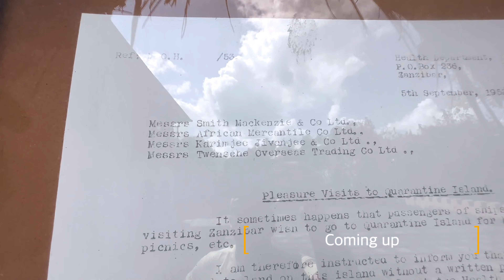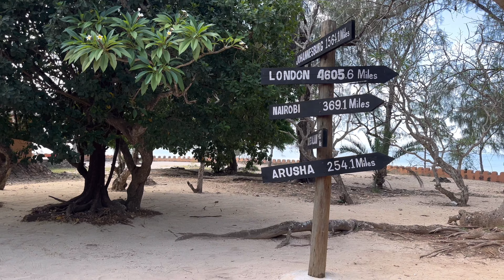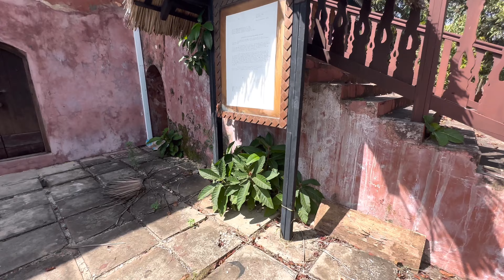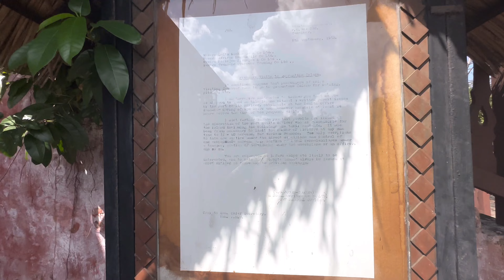200 YEAR OLD Tortoises 🐢 | Prison Island | Zanzibar 🇹🇿